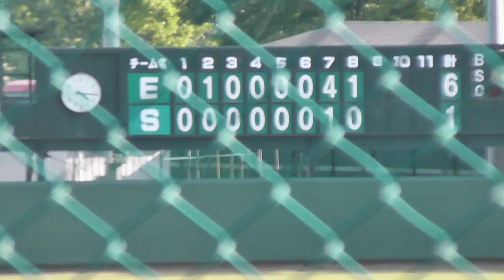20140510 東京ヤクルトスワローズ 児山祐斗投手全投球撮影（実戦初登板）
2014年5月10日（土） イースタンリーグ 東京ヤクルトスワローズｖｓ東北楽天ゴールデンイーグルス（ヤクルト戸田球場）。９回表に実戦・イースタンリーグ公式戦初登板となった児山祐斗投手の全投球映像。および試合後の石井コーチからの投手陣試合総括の様子。野村コーチからの指導・労いに笑顔を見せる